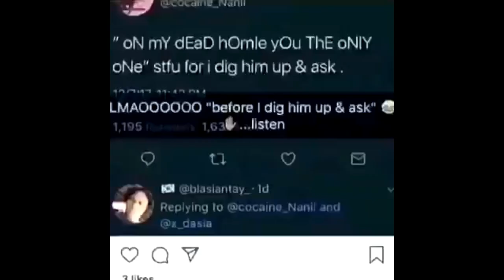Twitter Video Shows White Sacramento Student Wearing Blackface, Using N-Word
By Manny Otiko | California Black Media

A short video making the rounds on Twitter shows how social media has now become a platform for hate. In the video, a young white man, who has been identified as a student from the Sacramento Unified School District, is seen wearing blackface and using the n-word.

This isn’t the first time Sacramento schools have dealt with racism. This year C.K. McClatchy High School in February made news when a student presented a project at a science fair which attempted to prove that black students were mentally inferior. The student presented information that showed black students’ I.Q. scores were lower than whites and Asians. (This practice is known as “scientific racism.” However, most scientists have long debunked this idea and argue that intelligence is not genetic.)

Last year, Rachael Francois, a senior at Pleasant Grove High School in the Elk Grove School District, said racism was a common occurrence at her school.  She also said she had noticed that racial incidents had increased during the Trump era, because some people think they can be open about their racist views.

She made the comment after a female student from Pleasant Grove High School, posted a video, that appeared to have been created on Snapchat, saying that black people were trash and deserved to be shot by the police. The video was viewed more than 2 million times.

Racism has become commonplace during the presidency of Donald Trump. The Southern Poverty Law Center has reported an uptick in hate crimes.

And more recently, Trump has engaged in public feuds with prominent African Americans such as Rep. Maxine Waters, CNN’s Don Lemon, NBA star LeBron James and former White House staffer Omarosa Manigault Newman.

During all these battles, Trump disparaged their intelligence. On Tuesday, he called Newman a “dog.”

However, Betty Williams, president of the Sacramento area NAACP didn’t take the issue lightly. She demanded action.

“McClatchy High School and the Sacramento City Unified School District must take immediate action to address this situation, and discipline the students involved in this repulsive video,” said Betty Williams, President of the Sacramento NAACP. “In light of the rapid expansion of white supremacy across the United States, and the dangers it creates, the district needs to send a message that this type of behavior is unacceptable and will not be tolerated on any of its campuses.”